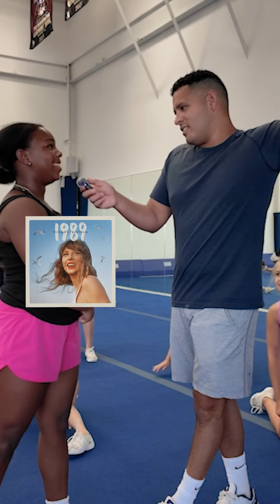How Old is Old?